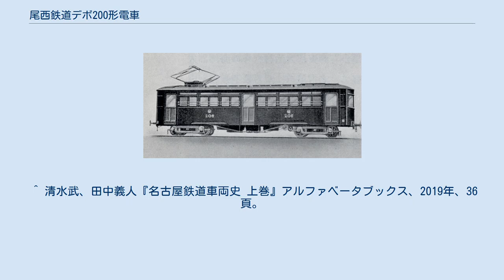尾西鉄道デボ200形電車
デボ200形206 尾西鉄道デボ200形電車（びさいてつどうデボ200がたでんしゃ）は、尾西鉄道が新製した木造四軸ボギー車。
 1923年（大正12年）にデボ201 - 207の7両が日本車輌製造で新製された。
1925年（大正14年）に尾西鉄道は（旧）名古屋鉄道に吸収合併されたが、本形式は車番・車種記号ともに変化はなかった。
 後年、デボ201・202の2両が柳橋駅－下呂駅直通列車用の特別仕様車に改装され、デボ250形251・252と改称・改番された。
貫通路や便所等が設置され、1933年（昭和8年）7月よりデセホ750形755・756に代わり運行された。
その後1940年（昭和15年）に高山本線直通列車が土曜・休日の運行から毎日1往復の運行になると、同列車には鉄道省の客車が使用されることになり、高山線直通運用から外れた本形式は便所等を撤去し一般運用に戻された。
 現・名古屋鉄道（名鉄）設立後にモ200形・モ250形と改称され、戦後は600V線区の瀬戸線、蒲郡線、西尾線で使用された。
その後支線区の架線電圧1500V昇圧に伴い、最終的には全車が揖斐線・谷汲線に集結し、1966年（昭和41年）に全廃された。
 なお廃車直前の1965年（昭和40年）にモ205が制御車化されク2050形（2代、2051）となっていた。
 ^ 清水武、田中義人『名古屋鉄道車両史 上巻』アルファベータブックス、2019年、36頁。
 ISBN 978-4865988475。